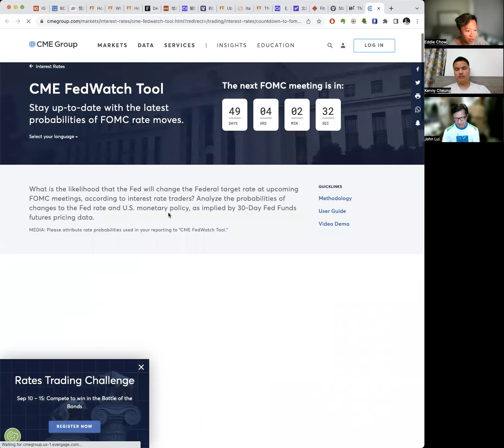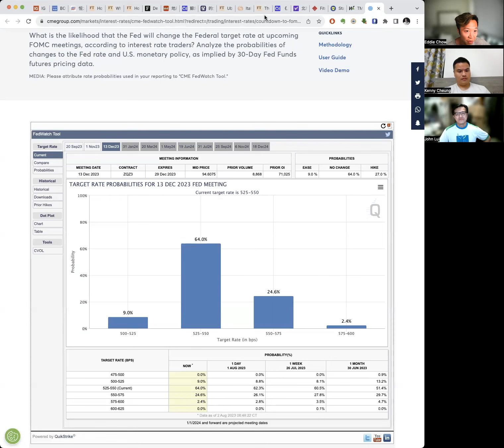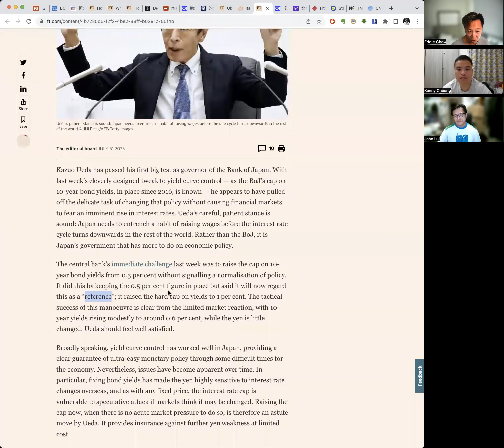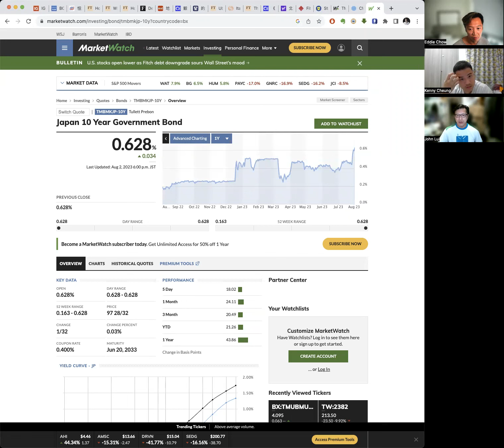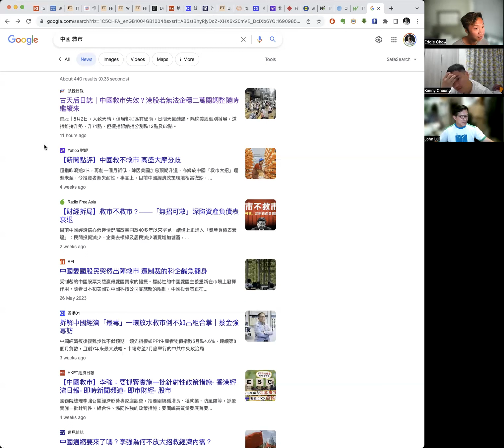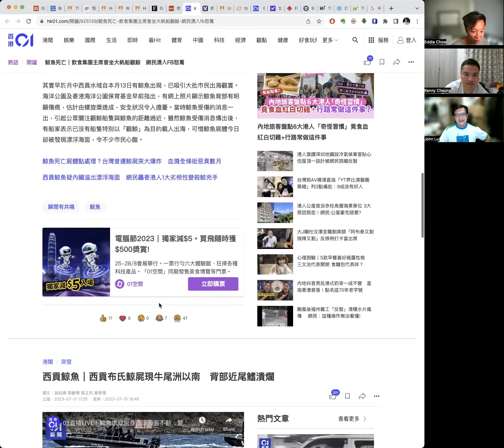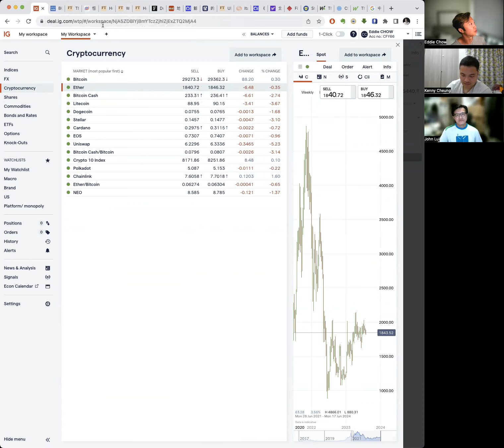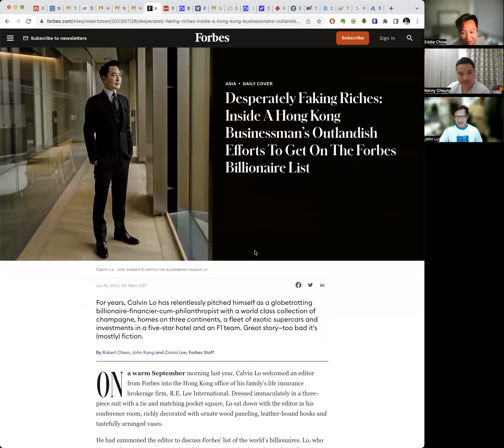〈宏觀經濟〉2 EP_165b: 日本放寬收益率曲線控制政策/ 國家一級保護生物布氏鯨香港遇難/ 恆大汽車復牌市值仲有200億 20230803b